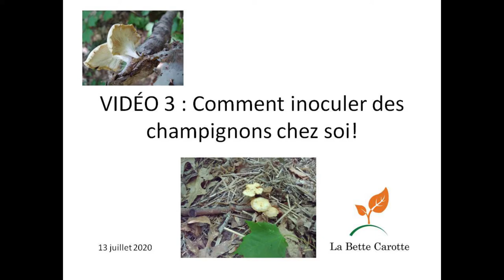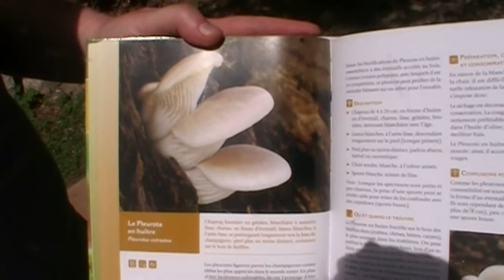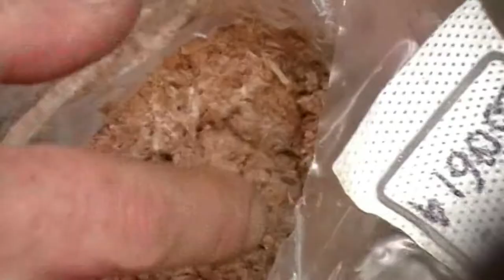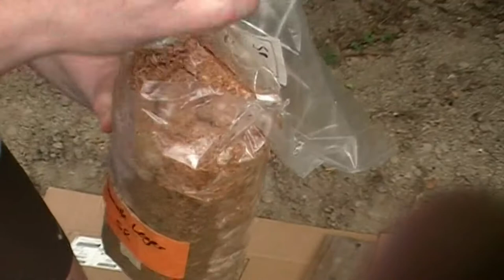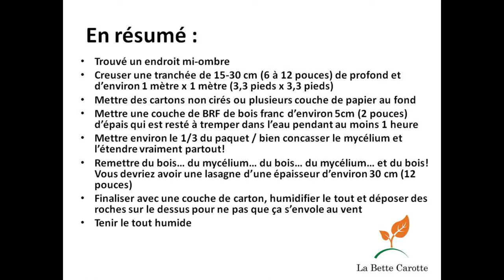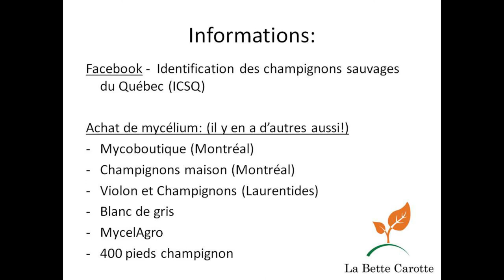Vidéo comment inoculer des champignons chez soi strophaire et pleurote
Je vous montre comment vous créer un jardin de champignons comestibles à la maison étape par étape pour la strophaire à anneau rugueux ainsi que la pleurote de l'orme.